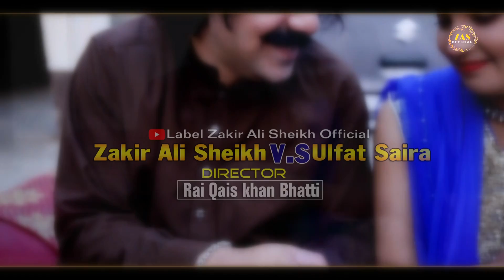Dil Sada Tor Dita E Singer Zakir Ali Sheikh_Ulfat Saira New Punjabi Song 2022_Kar K Tor Dy Wady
Dil Sada Tor Dita E New Saraiki Punjabi Song 2022_ Singer Zakir Ali Sheikh & Ulfat Saira _ Kar K Tor Dy Wady _Singer Zakir Ali Sheikh Official _